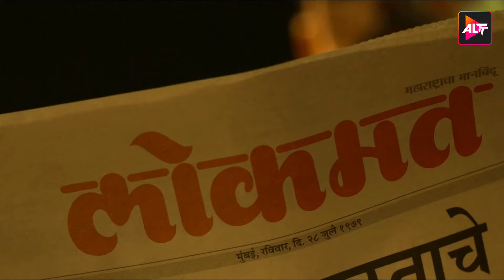मेरा नाम मनोहर अर्जुन सुर्वे | John Abraham | Sonu Sood | Manoj Bajpayee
Shootout At Wadala Full Movie ( शूटआउट एट वडाला ) | John Abraham | Sonu Sood | Manoj Bajpayee

Manya, a diligent student, lands in prison for killing a gangster who attacked his brother, Bhargav, who eventually dies. Soon, Manya escapes jail and forms his own gang to seek revenge.

Shootout At Wadala (2013)
Film cast : John Abraham, Anil Kapoor, Ronit Roy, Siddhant Kapoor, Kangna Ranaut, Tusshar Kapoor, Sonu Sood, Manoj Bajpayee, Mahesh Manjrekar, Ranjeet, Priyanka Chopra, Sunny Leone
Singer : Sunidhi Chauhan, Mika Singh, Anand Raj Anand
Lyricist : Anand Raj Anand, Kumaar, Neelesh Misra, Sanjay Gupta
Music Director : Anu Malik, Anand Raj Anand
Film Director : Sanjay Gupta
Film Producer : Sanjay Gupta, Ekta Kapoor, Shobha Kapoor, Anuradha Gupta
trending